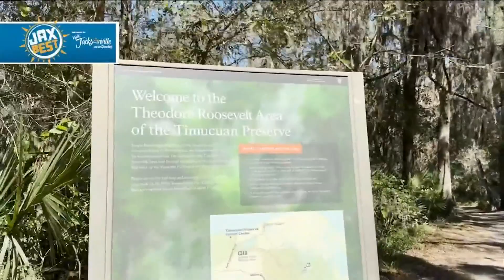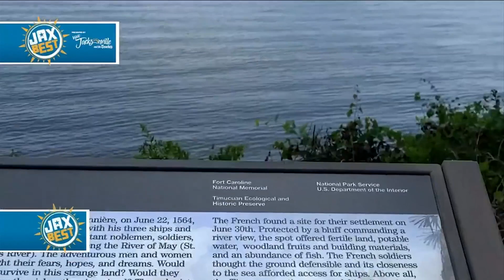Jacksonville’s best scenic trail: Timucuan Preserve